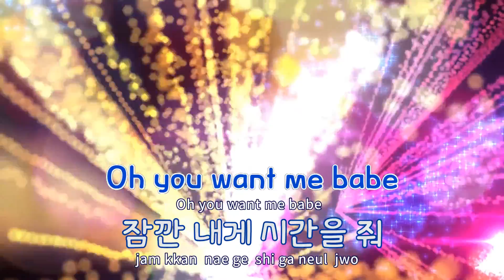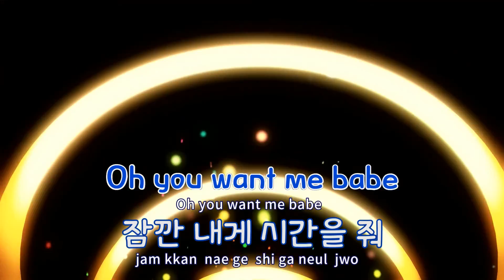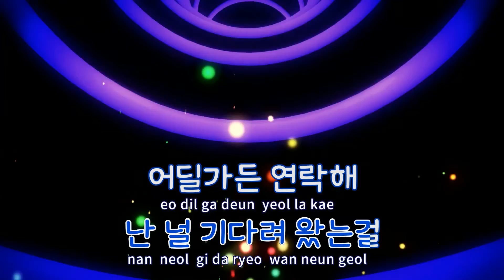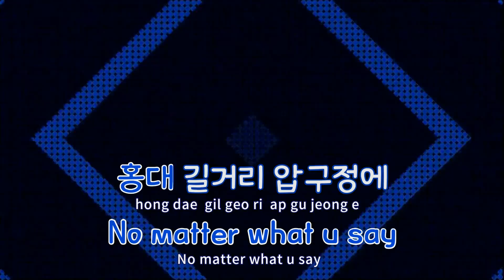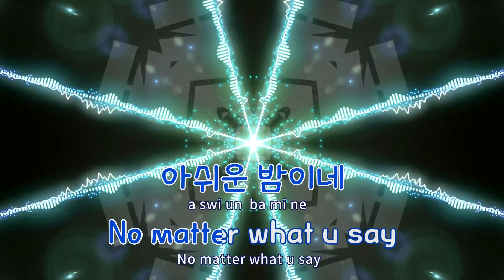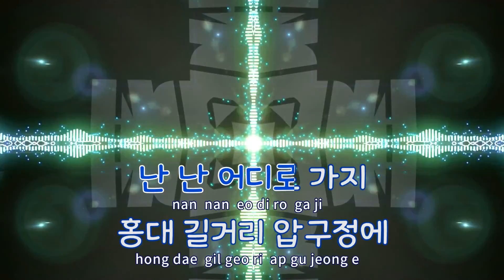[TJ노래방 / 반키올림] 연락해 - 릴보이,베이식 / TJ Karaoke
연락해  --  릴보이,베이식(Feat.화사)